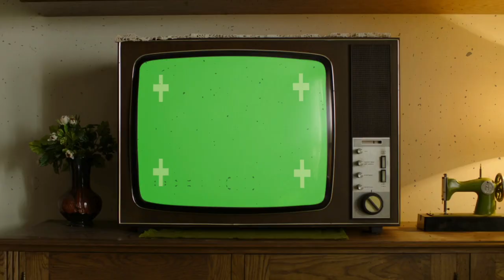What up, YouTube? I'm back! Episode 01: I got Sane.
Hey.

It's been a minute since I caught up with everyone on my YouTube channel.

I'm back. I'm looking forward to creating consistent content on YouTube again.

I have been working with a new therapist since December of 2020 and my mental health is doing great. Watch the video to hear all about it.

I put out a comedy album in May called Gab Bonesso: Tragicomedian.

I'm really looking forward to this upcoming FALL, how about you?

PEACE.